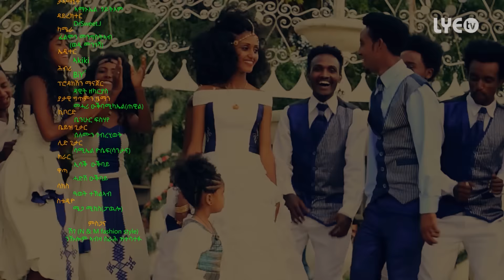LYE.tv - Amanuel Goitom - Teamanit | ተኣማኒት - New Eritrean Music 2016